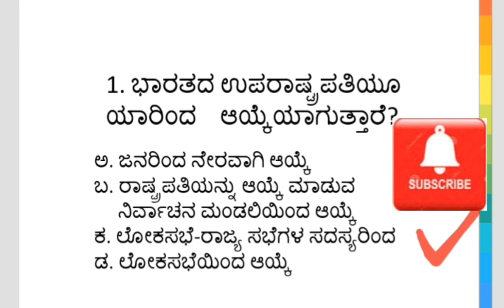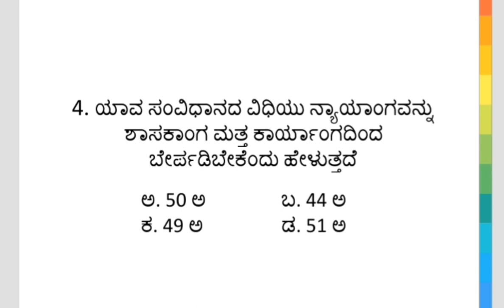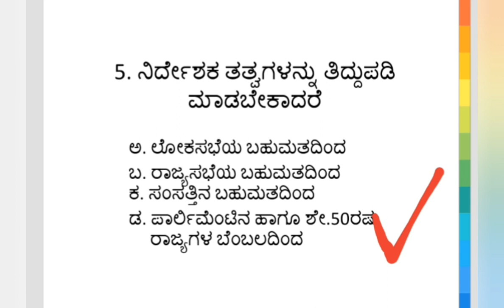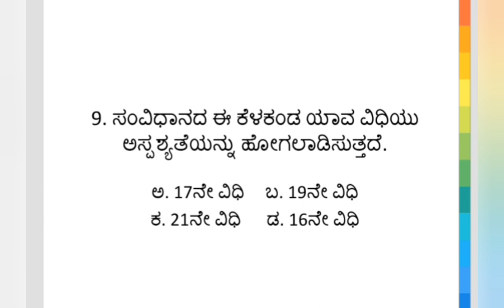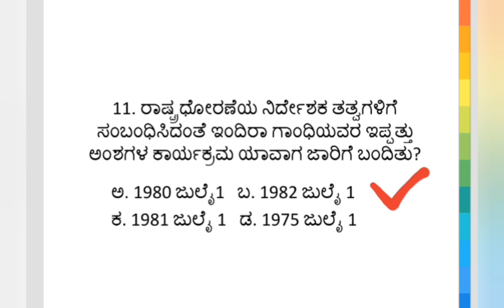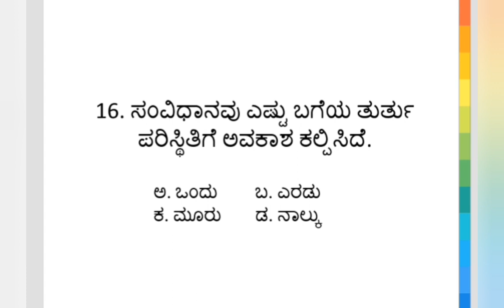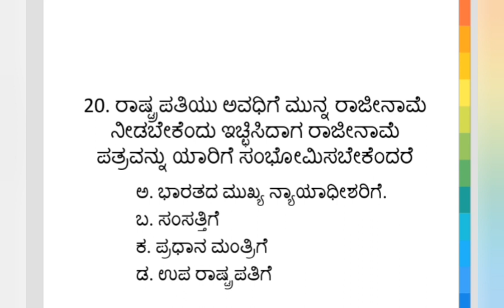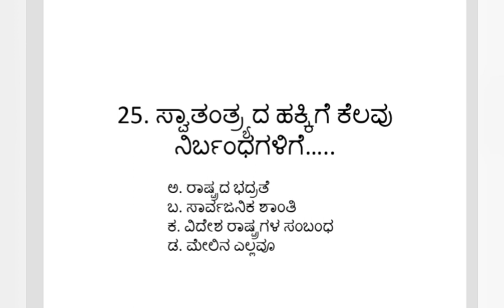ಭಾರತದ ಸಂವಿಧಾನದ FDA/SDA/ POLICE CONSTABLE ಪರೀಕ್ಷೆಯಲ್ಲಿ ರಿಪೀಟ್ ಕೇಳಿರುವ ಪ್ರಶ್ನೆಗಳು! By APPAJI ACADEMY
Indian constitution  important questions

Indian constitution  repeated questions for fda
Indian constitution  repeated questions for SDA
Indian constitution  top questions on
 President, vice-President,dpsp.fundamental rights

I AM TEJASHWINI J..
welcome to APPAJI ACADEMY.
FRIENDS..
INDIAN CONSTITUTION ,,
GENERAL KNOWLDEGE
GEOGRAPHY.
INTERESTING FACTS
SO